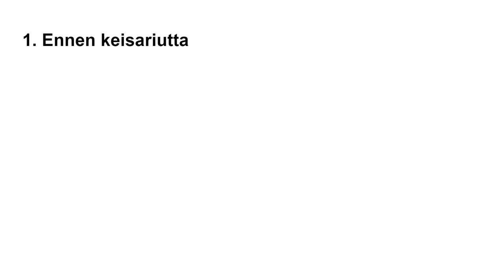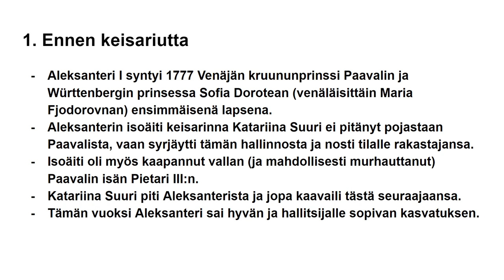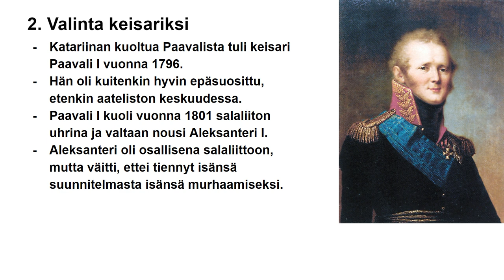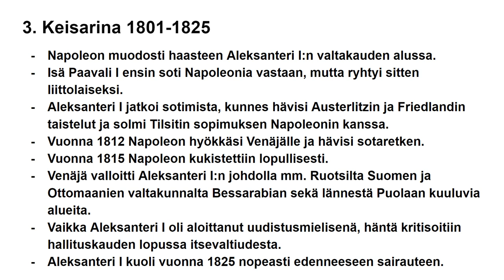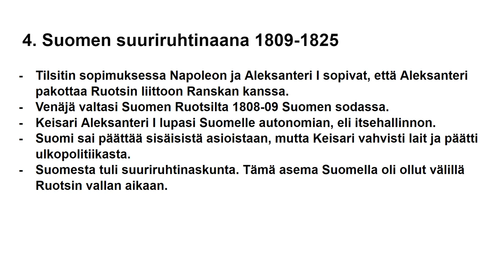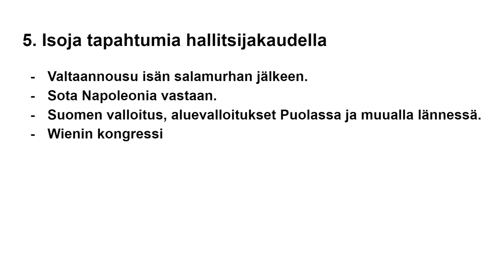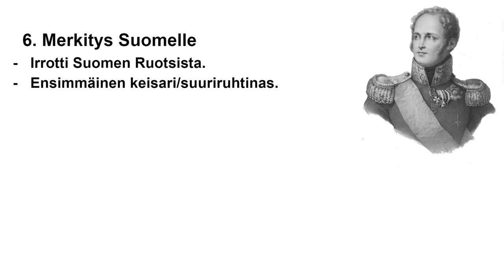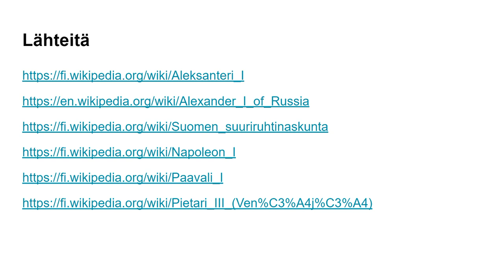Suomen ensimmäinen suuriruhtinas Aleksanteri I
Video kertoo Suomen ensimmäisestä suuriruhtinaasta Aleksanrei I:stä, lähinnä peruskoulun historian opiskeluun liittyen.